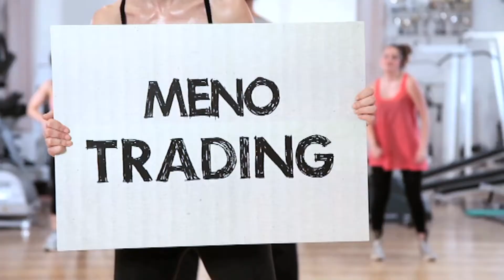Spot EMILBANCA YOUng TUtor 2013 - "Tu la capisci, lei capisce te"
Lo spot Emil Banca YouTU 2013, versione 30 secondi, con i nuovi soggetti e Maddalena, Antonio ed Emanuele, i nostri Young Tutor testimonial dei servizi dedicati ai giovani clienti e soci.
Emil Banca YouTU, tu la capisci lei capisce te: servizi bancari dedicati ai giovani, consulente young tutor e tanti vantaggi.
Per avere maggiori informazioni e contattare i nostri Young Tutor visita il sito
Lo spot è realizzato da LDB Advertising